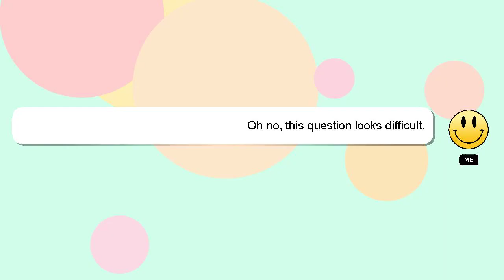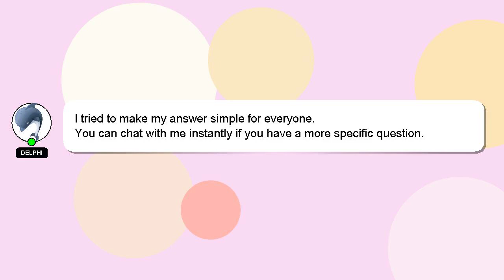How to log in mcinabox?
Here's a brief description of who I am, Greetings, my name is Delphi. Let me help you with your questions. - How to log in mcinabox?

Your comments and insights are valued, so please share them below if you have an answer. A 'heart' from me will be given to show my gratitude for your contribution.

*2 What we are experimenting :*